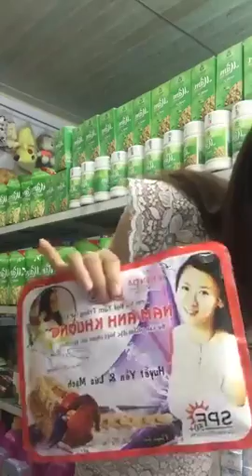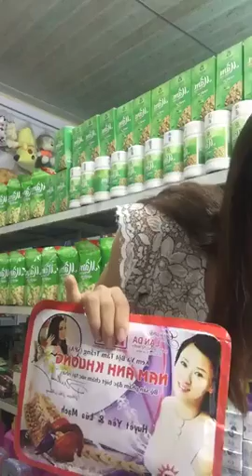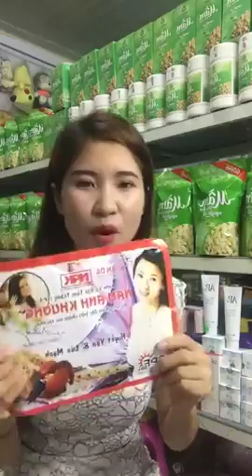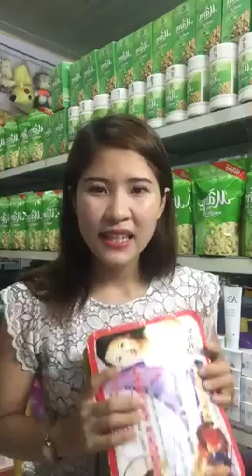Chuyên mua thanh lý máy in , Máy photocopy , Laptop , Máy tinh Cũ hỏng , Mua thanh lý tivi ,